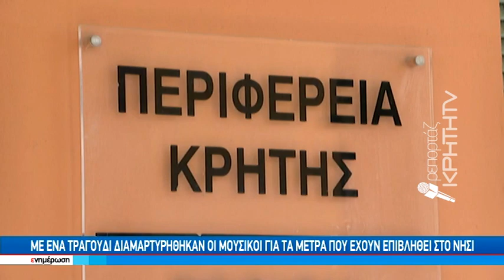Με ένα τραγούδι διαμαρτυρήθηκαν οι μουσικοί για τα μέτρα που έχουν επιβληθεί στο νησί